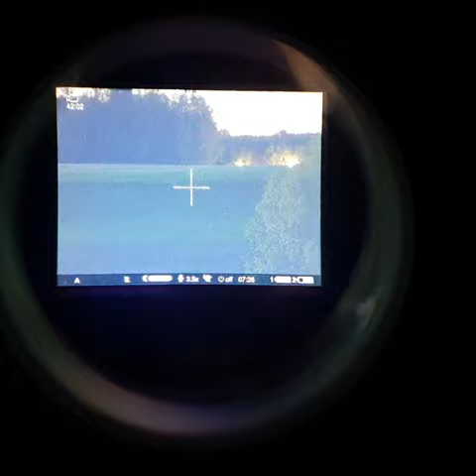Luneta noktowizyjna Pulsar Digex C50 - krótka zajawka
Prezentujemy niewielką część możliwości jakimi dysponuje najnowsza luneta noktowizyjna Digex C50!